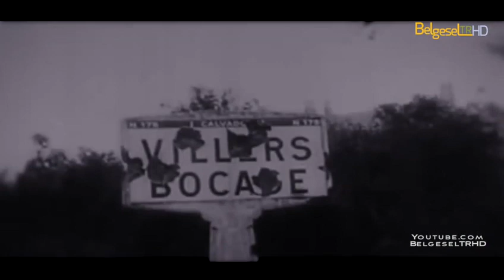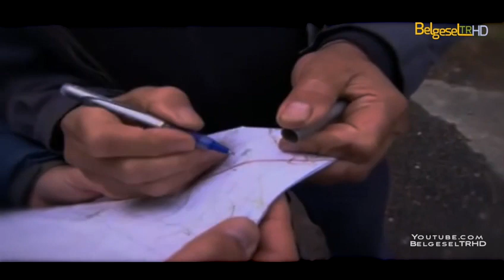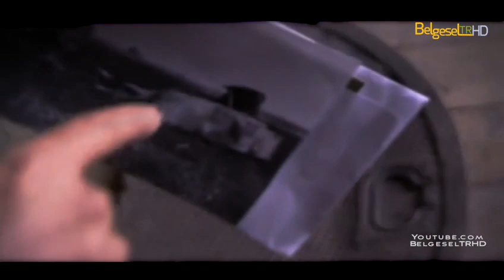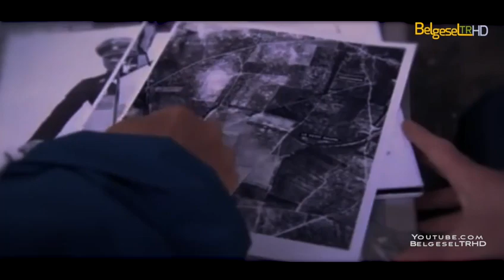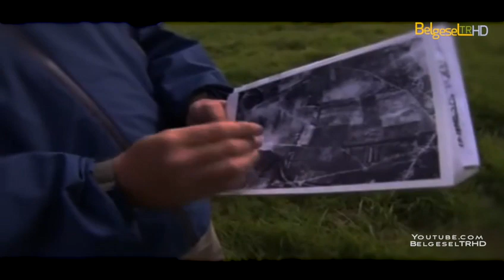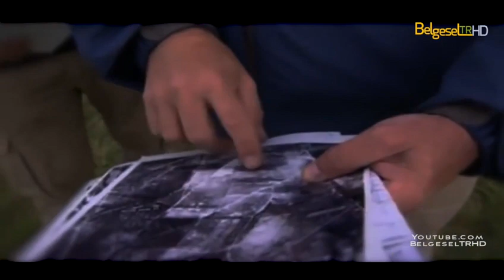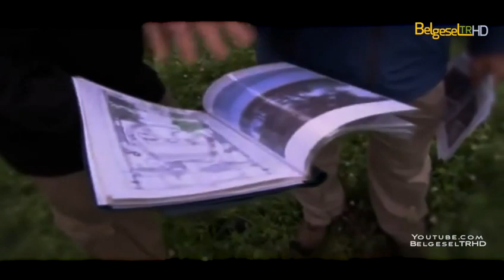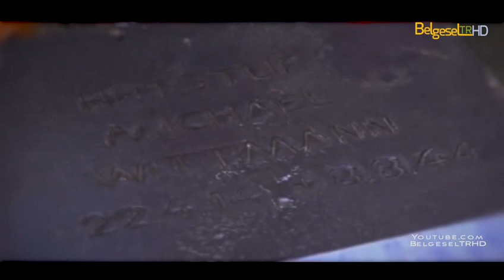2. Dünya Savaşı'nın Sırları Belgesel izle